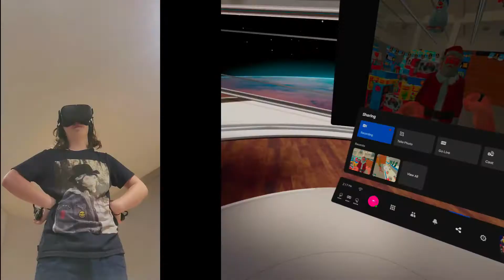it's payback time...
My 100th gaming video!

All hail Darth Greenus...

Please stay inside and wash your hands for 20 seconds every hour, keep clean and we'll get through the Corona virus safely.